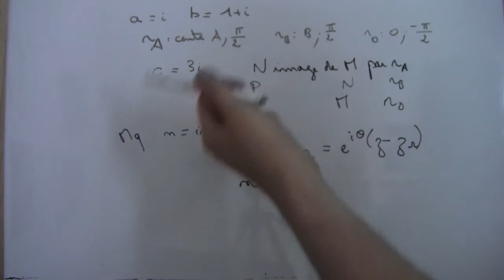Bac Rochambeau 2011 exercice 1 - Partie 3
Corrigé de l'exercice 1 du bac Rochambeau 2011 sur les complexes.
Pour plus d'infos, des bonus et de nombreux autres corrigés d'annales de bac, rendez-vous